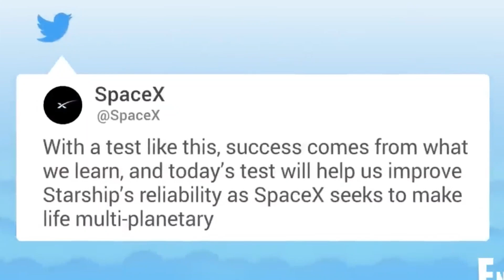Elon Musk's SpaceX Suffers Setback with Starship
In this video, we discuss the recent test flight of SpaceX's Starship rocket, which ended in an explosion just minutes after takeoff. Despite the setback, SpaceX CEO Elon Musk and his team remain optimistic about the future of Starship and their plans for space exploration. Watch the video to find out more about what went wrong during the test flight, what the future holds for Starship, and how this incident could impact NASA's Artemis program.